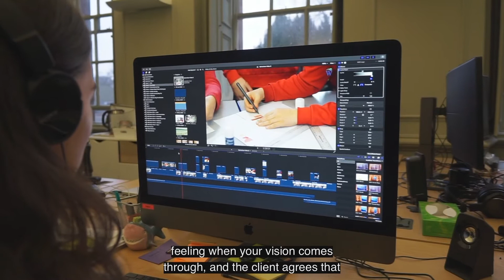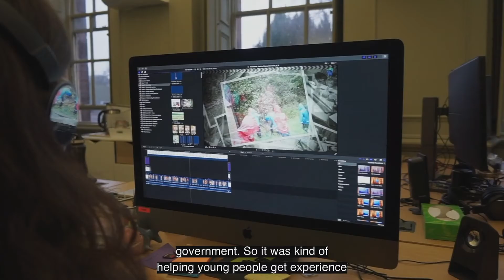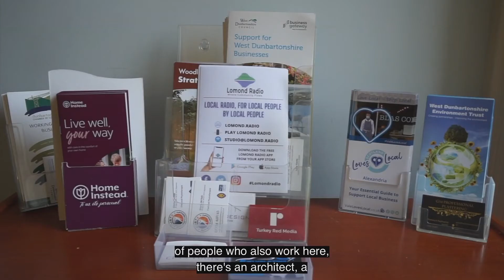Mary Video Editor for Turkey Red Media - Building Bridges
This video is part of the Dunbartonshire Chamber of Commerce Building Bridges Skills Development Programme and the 2022 InspireWDC Careers Week.

At Turkey Red Media, Mary the Video Editor elaborates on her day to day roles within the company with over 6 months editing experience and obtaining valuable skills when helping with drone flight videos.